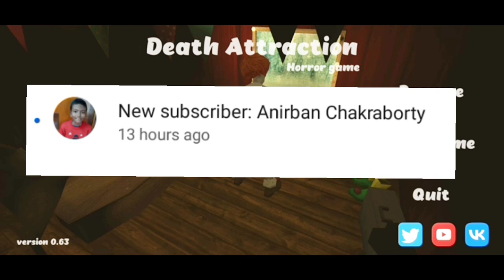Death Attraction Horror Game Full Gameplay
Death Attrection Horror Game Full Gameplay
Brand New Horror Game By VK
Inspired by IT & Death Park